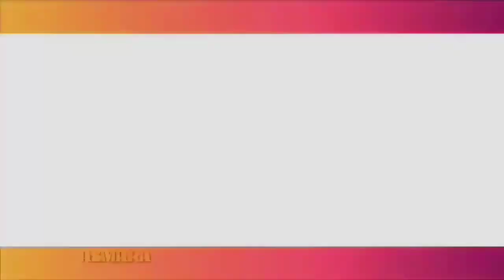SETELAH SEMPAT TERTUNDA, AKHIRNYA FUJI AN LAPORKAN MANTAN MANAJERNYA